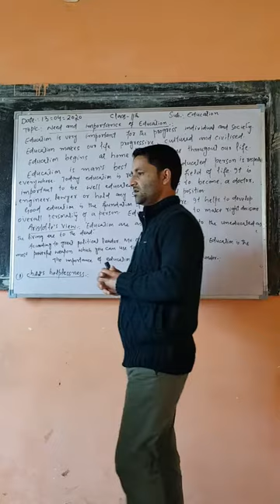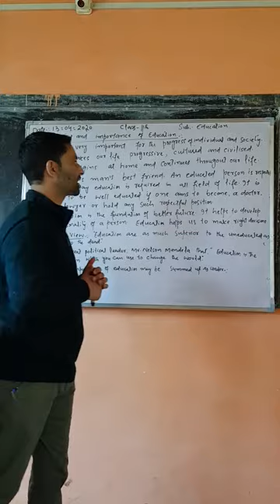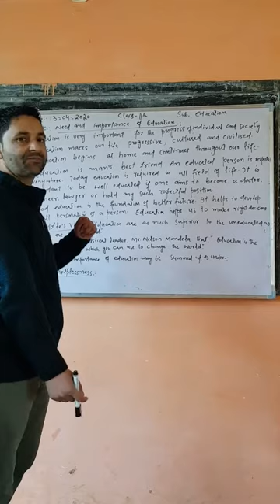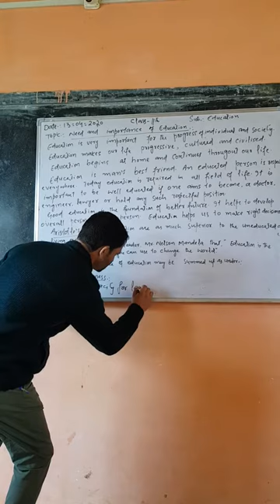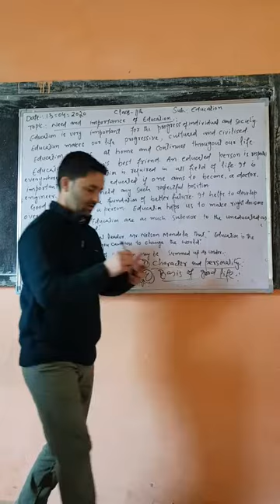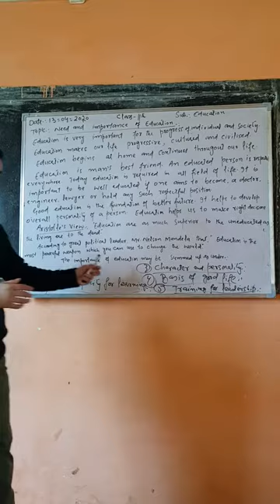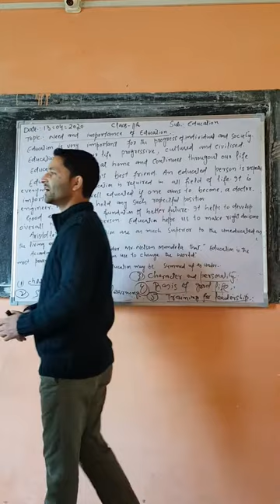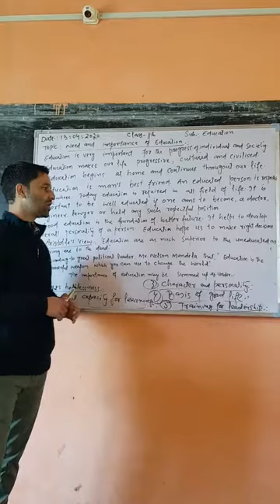Need and importance of education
GOVT BHSS Nagri            ( class 11th)